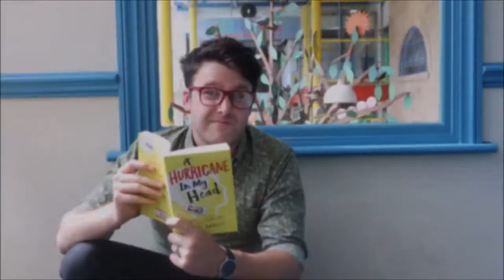Our Washing Machine's Astronaut | Spoken Word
Poem written and performed by Matt Abbott. Video recorded by Eureka! The National Children's Museum.

The poem features in the collection 'A Hurricane in My Head', which is available via pre-order with Bloomsbury Education (published on 11 July 2019).

This is Matt's début publication for children. Matt is a poet, educator and activist from Wakefield, and an ambassador for Eureka! The National Children's Museum.